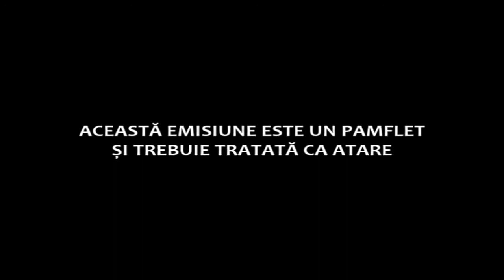Florinel vs Ioana | Farsa Zilei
Abonaţi-vă la canalul nostru să zâmbești mereu !

Vă rugăm nu copiati sau repostati acest material pe alte canale !
Toate drepturile rezervate © Canal administrat de KLU Network